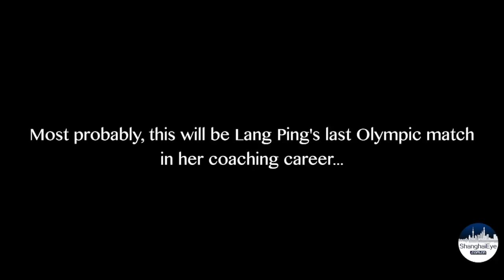Moving moment Lang Ping郎平 hugs her beloved girls when saying goodbye to the Games